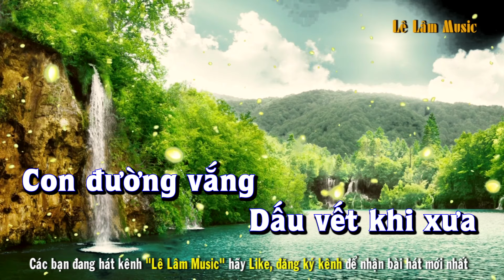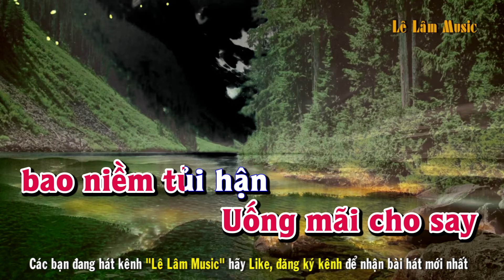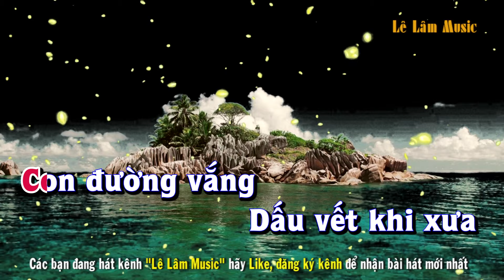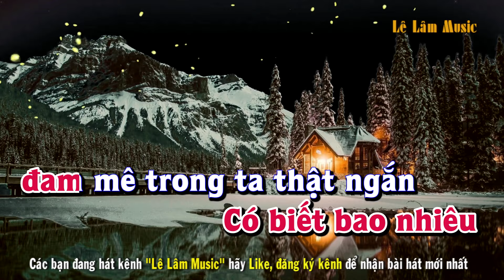Karaoke - BUỒN VƯƠNG MÀU ÁO Tone Nữ | Bossanava | Lê Lâm Music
Lê Lâm Music KaraokeBUỒNVƯƠNGMÀUÁOToneNữ
KaraokeNhạcSốngBUỒNVƯƠNGMÀUÁOToneNữ